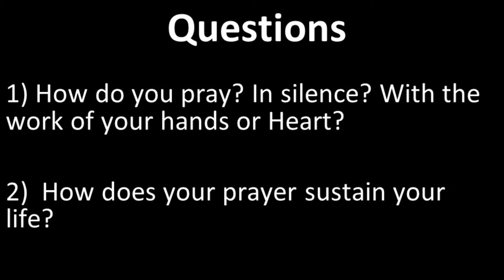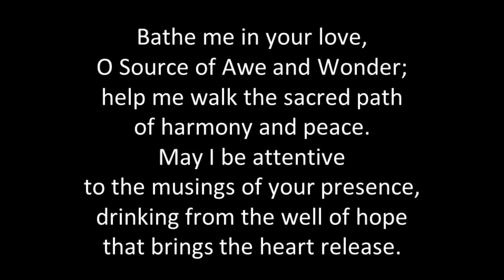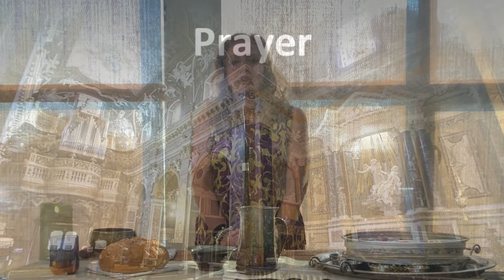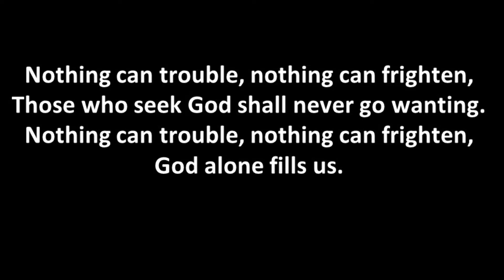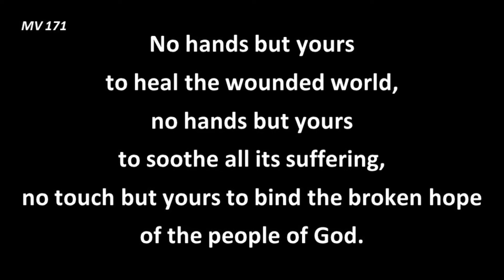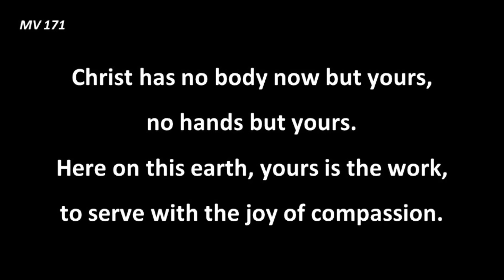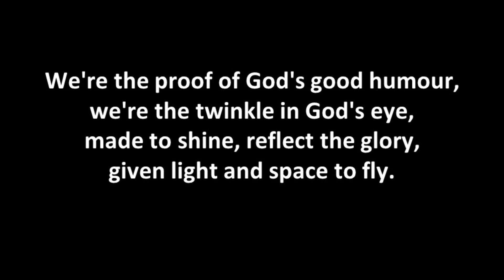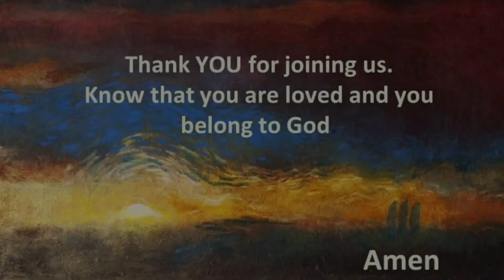How Deep is Your Love? | Season of Creation | Oct 17th, 2022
Divine love has never looked so good. Swooning high on a cloud of gravity-defying marble, the 16th-century saint Teresa of Avila throws her head back in a silent cry of ecstasy of encounter. A mischievous angel rises above her and giggles as s/he pulls back a gold-tipped arrow, ready to plunge it deep into the limp body of this young saint. Is this an expression of purest piety or thinly-veiled 17th-century erotica? A promise to a weary community of the encounter of God? Or is this prayer when you complete submit your soul to the love of God and self? You decide.

Presider: Rev. Beth Walker